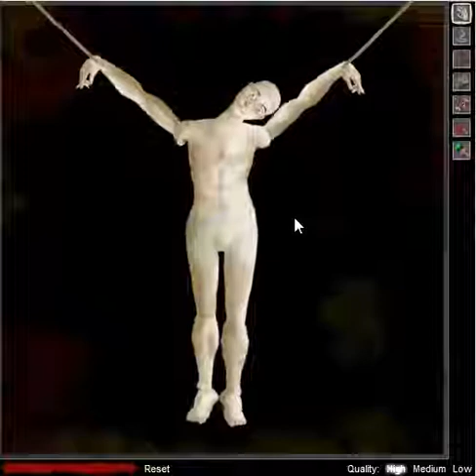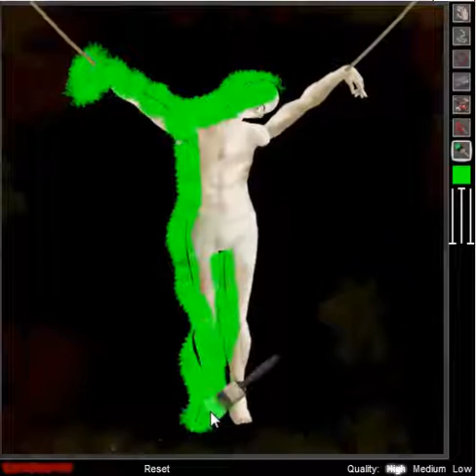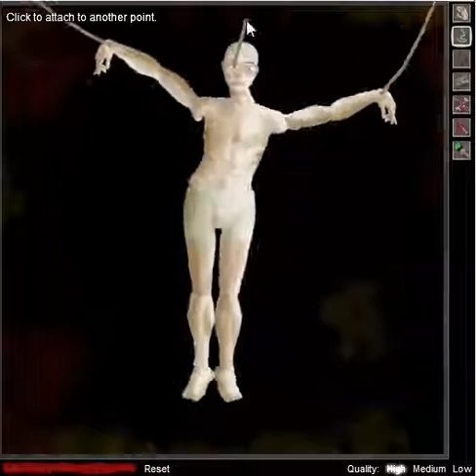The Torture Chamber - Playthrough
Pretty twisted game if you ask me, good fun for about 5 minutes, gets repetitive, this is a web browser game and is Free To Play, enjoy the video:D
Like + Favorite if you enjoy as always, any means of publicity would be greatly appreciated and you will be rewarded!